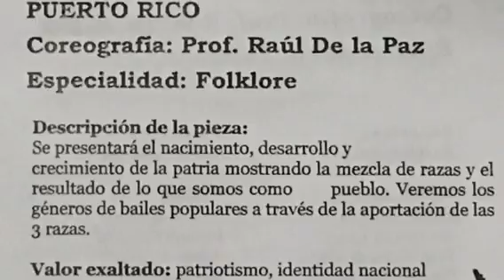EBAC Viaje Alrededor Del Mundo PUERTO RICO 22 abr 2016